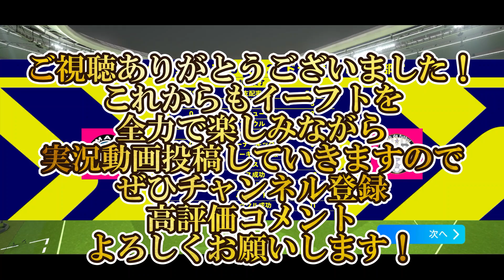【衝撃弾正義】衝撃は悪、縦回転は正義【無課金の星/Div1への道#054 】【eFootball2024/イーフト2024アプリ】フォーメーション ガチャ アラウホ 指名契約権 ブリッツカーブ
各種SNSのアカウントはこちら！

イーフットボール2024,イーフト,イーフト フォーメーション,イーフト 週間,イーフト ガチャ,イーフト 指名契約権,イーフト スキル追加,イーフト サラー,イーフト ソンフンミン,イーフト キエーザ,イーフト ブリッツカーブ,イーフト pk,イーフト アラウホ,イーフト バルサ